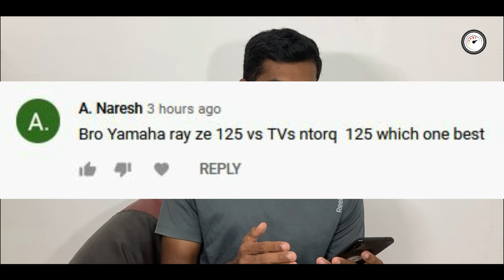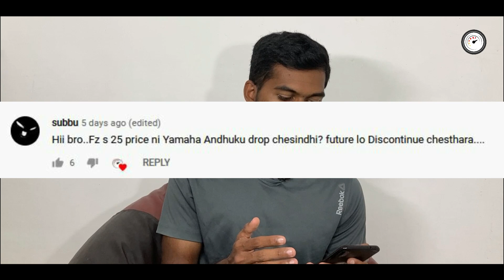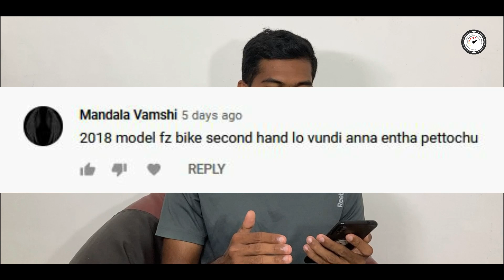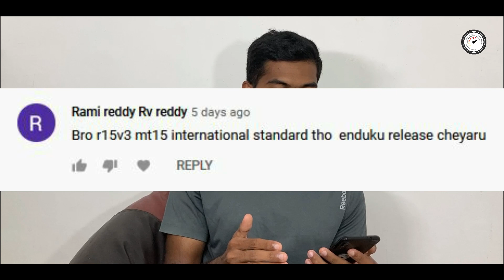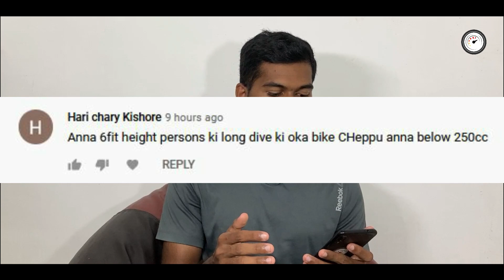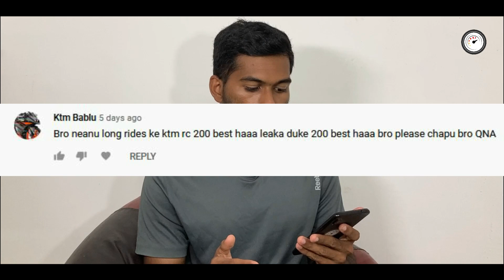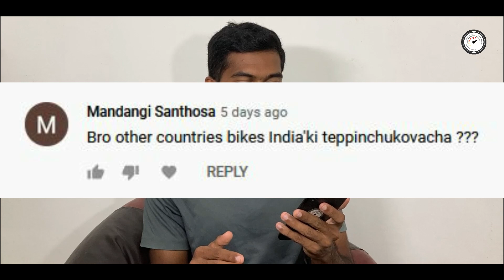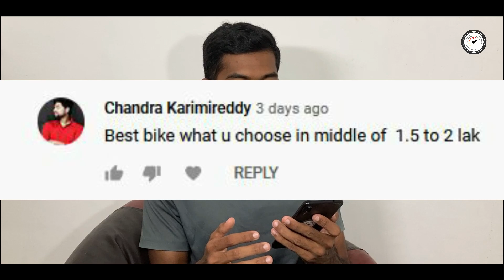#38 Q&A Every Sunday in telugu | TechTravelTelugu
on Gpay or PhonePe :  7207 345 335.